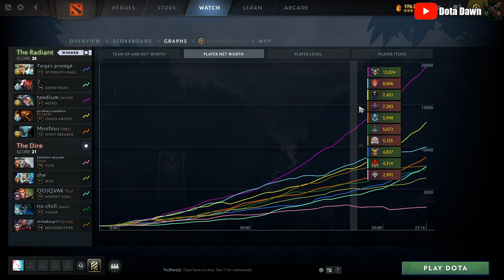Using Main Account Before DPC TOUR 3 Division 1 - Full Gameplay Meepo #100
Thanks~
- Dota Dawn